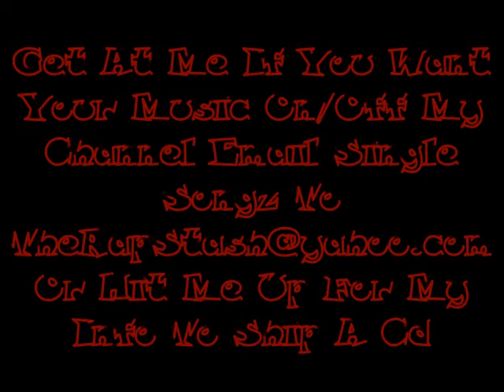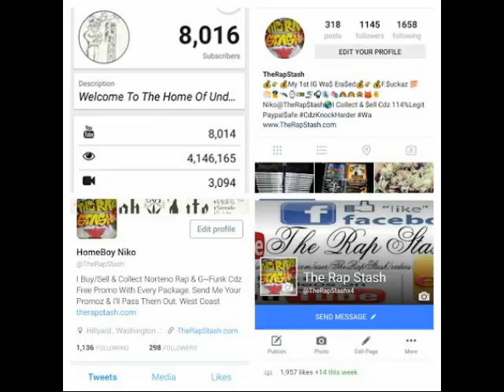Lil Goofy By Lavish Ft Hitta 6Fifty & Pops - Norteno Rap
Blaha Ent Presents
FOS By Lavish Ft Hitta 6Fifty, Pops & Lil Goofy
209 Modesto California Norteno Rap